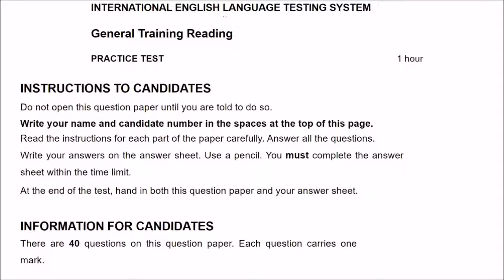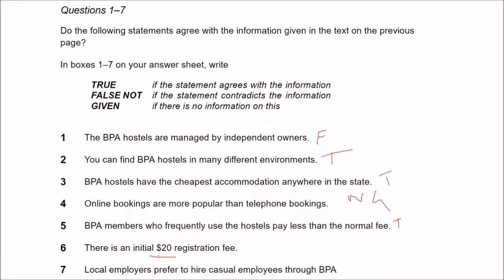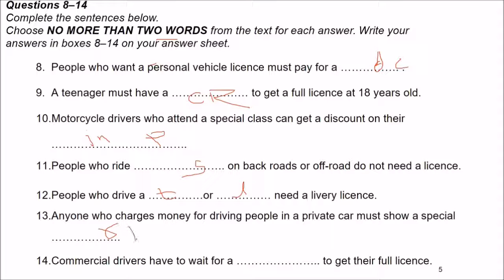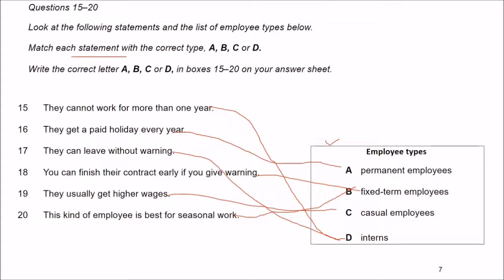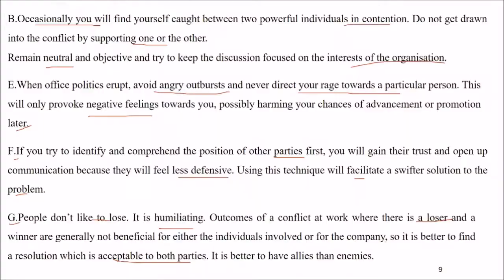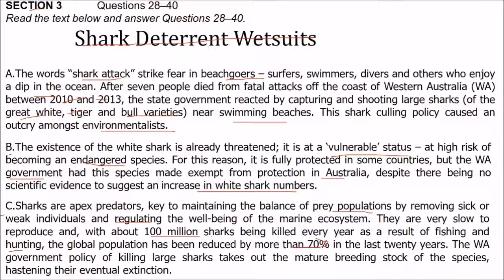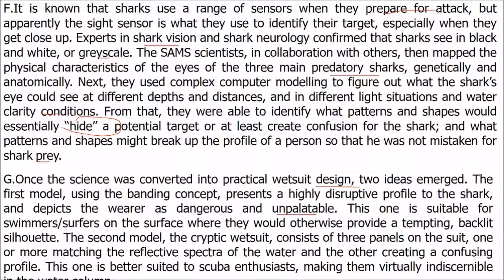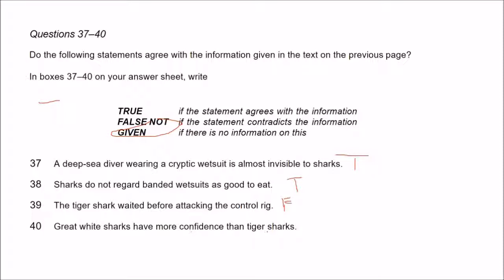IELTS Practice TEST 5 Reading | Road To IELTS IELTS Reading | IELTS Practice Tests | Cambridge IELTS